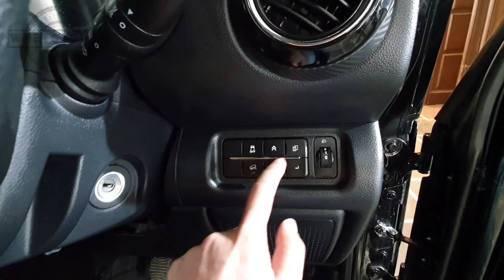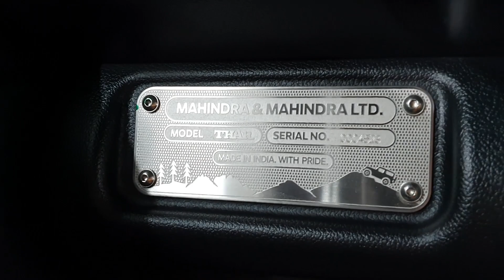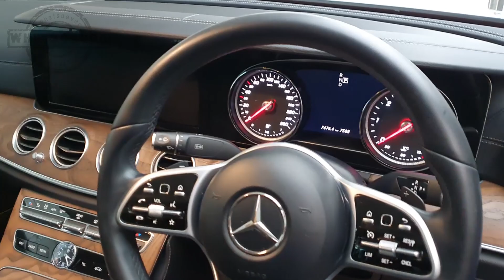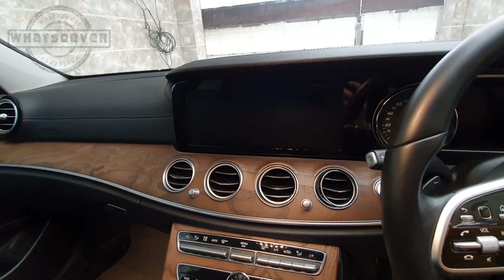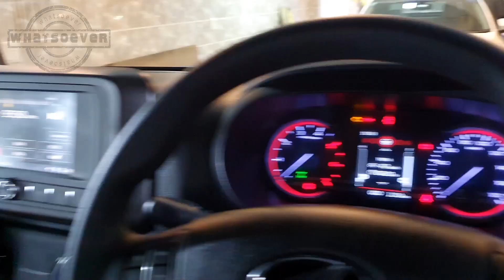PPF On New Mahindra Thar 2020 + Modified Swift + Mercedes E-Class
So in this vlog you're gonna see majorly 4 things.. 1st is the modified Maruti Swift, then a brand new Mahindra Thar 2020 getting paint protection film (PPF), after that a Skoda Octavia getting xenon planet's fog lamp projectors installed in it and lastly a Mercedes E-Class with an amazing interior being detailed at Autobots.

Tuesdays Off